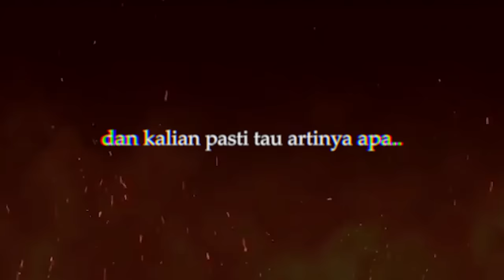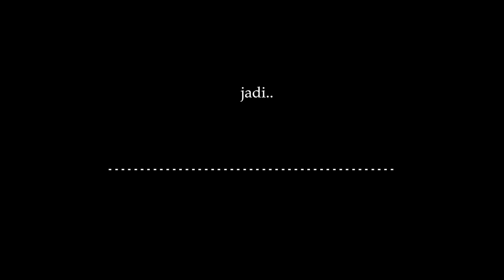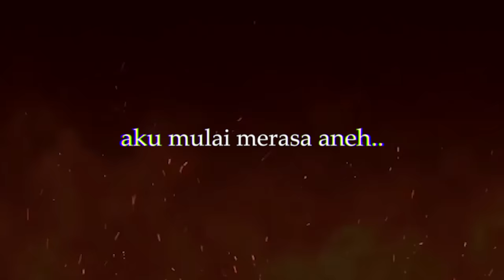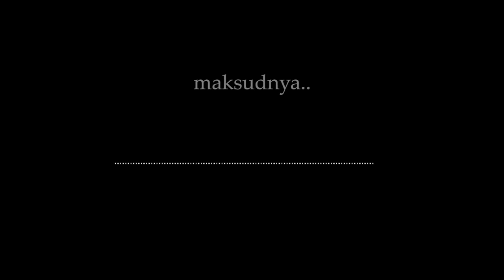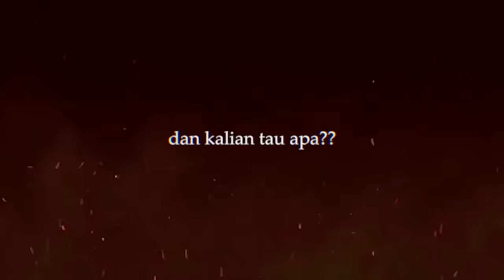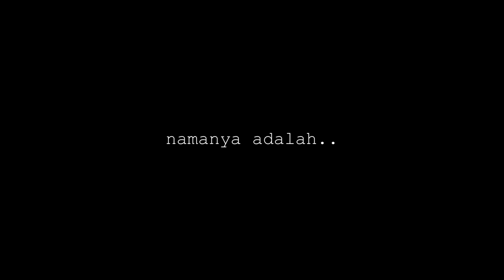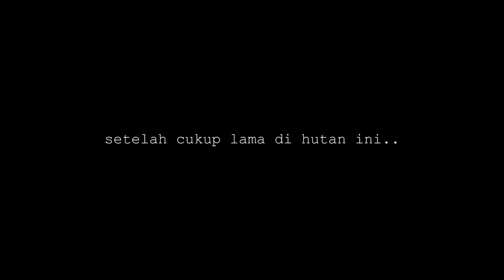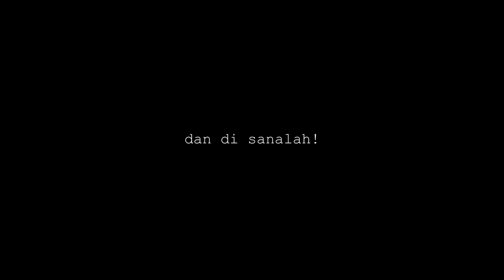100 Hari Di Minecraft Vampirism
100 hari di minecraft vampirism! aku akan bertahan hidup selama 100 hari di minecraft sebagai seorang vampire.

Yukk, ikutan Moon Celebration dari Marvel Snap. kapan lagi bisa main santai dan seru tapi dapet NMAX, Iphone 14 Pro Max, Samsung S23 Ultra dan hadiah menarik lainnya.

Spesial Thanks To @ItsSandwich @SiAlinn @Fimauu @DendyAnimation07 @cepe9127

terima kasih banyak buat kalian semua yang udah nonton, dukungan kalian sangat berarti buatku :)

100 hari minecraft
minecraft 100 hari